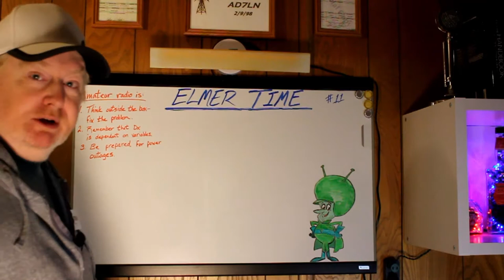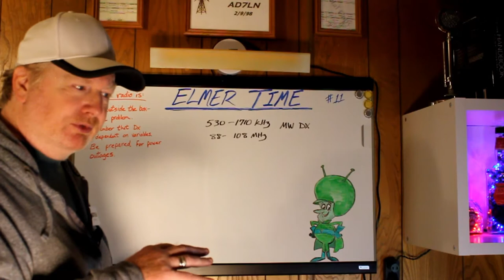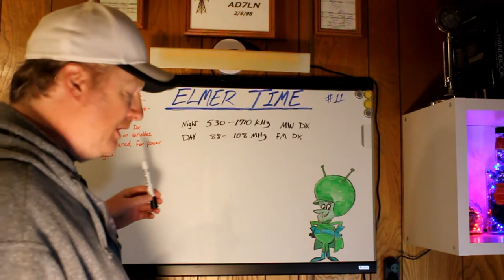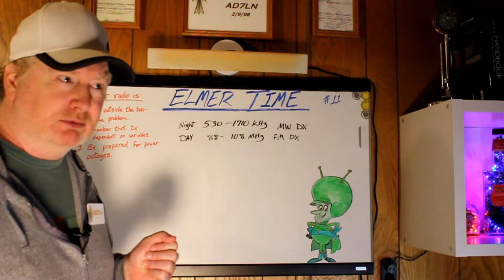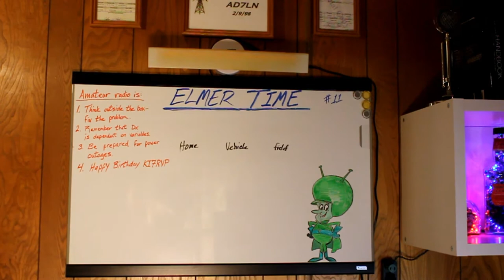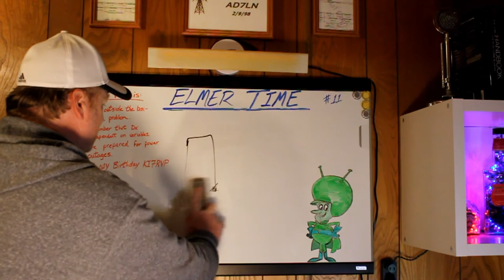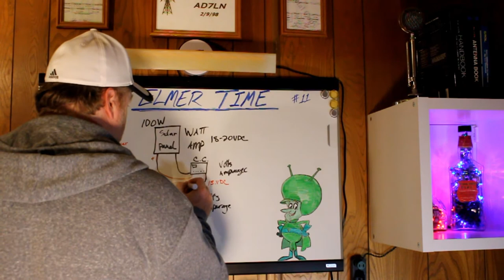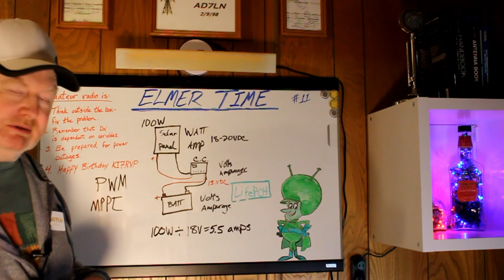AD7LN - "Elmer Time" AM/FM DXing- Intro to basic emergency solar setups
AD7LN - "Elmer Time" Broadcast band radio: Medium-wave DXing, Frequency modulation DXing. 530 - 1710 Khz, 88 - 108 Mhz. Introduction to solar setups for emergency or portable/DXing. Keeping a 12Vdc battery charged. 2022